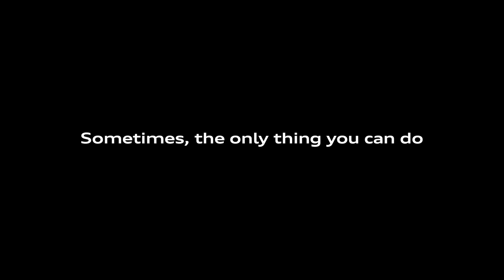Congratulations to Real Madrid from Audi España!